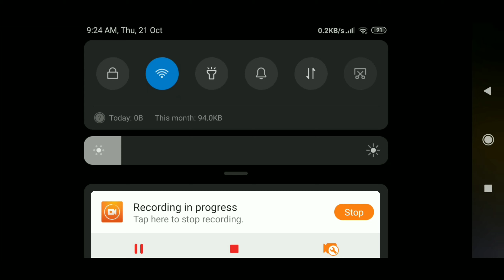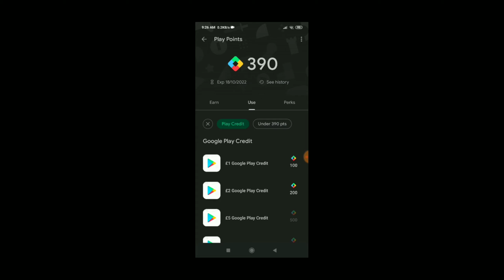Mind It emote Top-up | Free Fire top-up event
Download Gift Play to get Prepaid Card.

For any business related concern contact